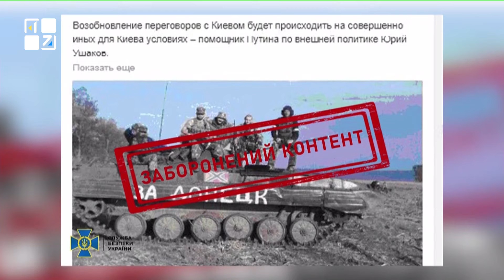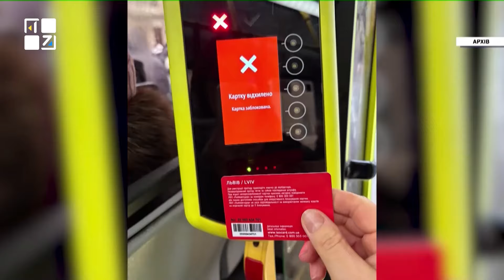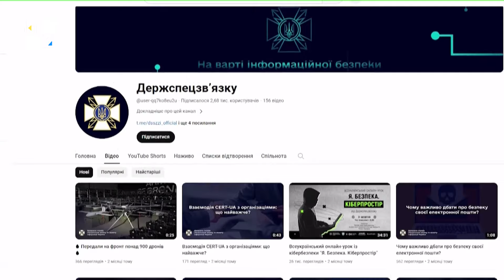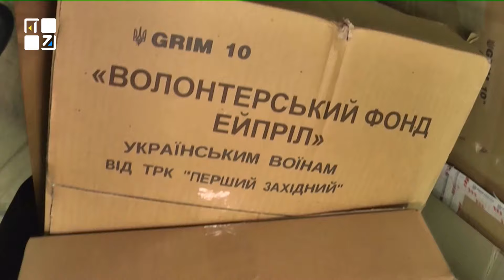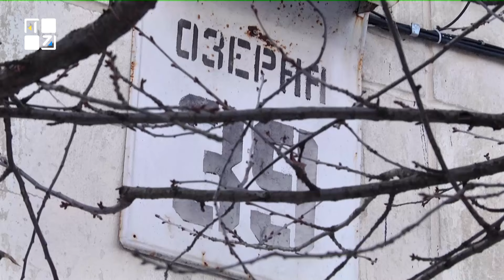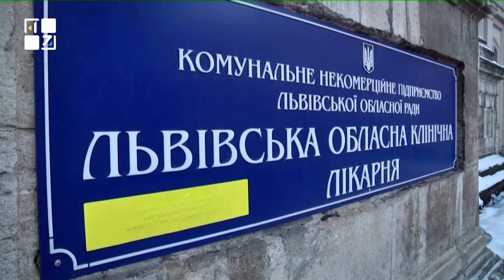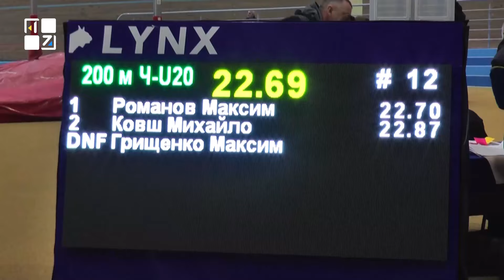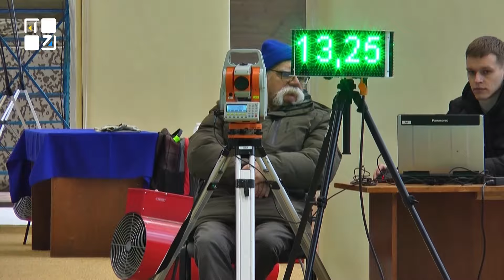ОЧІ. НОВИНИ. 16.01.2024. ПЕРШИЙ ЗАХІДНИЙ